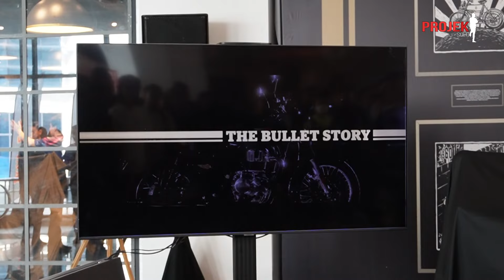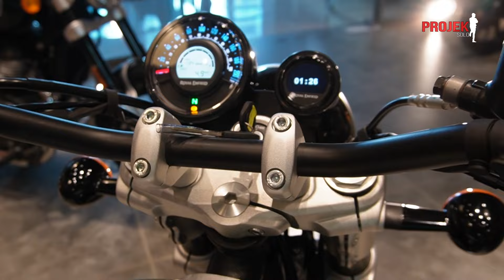TERBARU!! Daripada Royal Enfield | Bullet 350